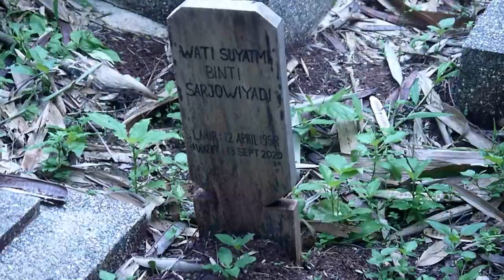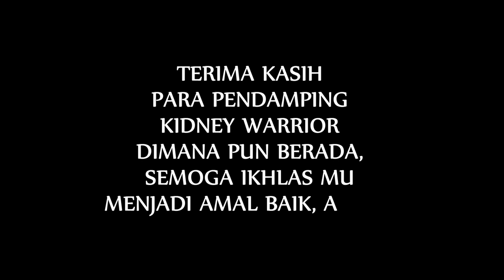ALASAN SAYA UNTUK TERUS HIDUP DAN BERJUANG DENGAN GAGAL GINJAL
Video ini saya dedikasikan untuk seluruh pendamping kidney warrior terus semangat dan terimakasih sudah mendampingi para kidney warrior dimana pun berada.

Sayangi ibu bapa mu selagi ada, karena sebanyak sesering apapun kamu berbakti akan ada rasa sesal ketika mereka tidak ada walau secuil, tapi setidaknya rasa sesal itu tidak menggiring mu ke lubang depresi akan menggiring mu untuk terus mendoakan beliau beliau.

Fajar Sidik Purnomo adalah seorang penyintas gagal ginjal semenjak 2011, ia bertahan dan berjuang dengan gagal ginjal sampai sekarang.

Terus membuat video dengan harapan video yang ia buat bisa bermanfaat bagi para kidney warriors di luar sana, ikut semangat stabil dan sehat.

Ingat gagal ginjal bukan gagal hidup, mungkin ginjal kita gagal dalam bekerja seperti seharusnya, tapi kita masih bisa tetap sehat.

NB : semoga video yang saya buat bisa menjadi amal jariyah saya ketika saya mati kelak.